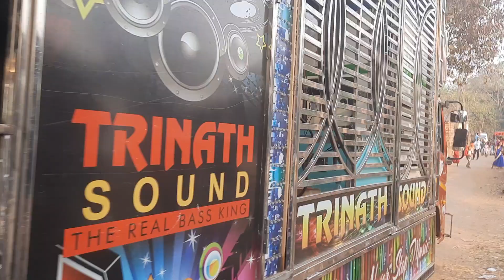dj trinath play ranapasi marriage program dhenkanal